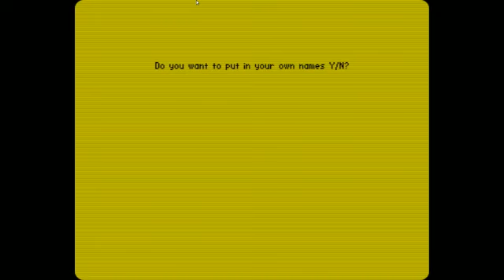Spectrum Skool Daze 15210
Highscore.com submission
ZX Spectrum
Skool Daze
15,210 - All shields, all letters